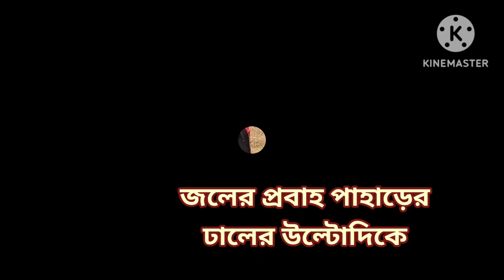Mainpat Chhattishgarh || কলকাতার কাছে একটুকরো তিব্বত || Rajpuri Waterfall || Part-1..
***All information showing on video clip.

Music used from YouTube Audio Librery.